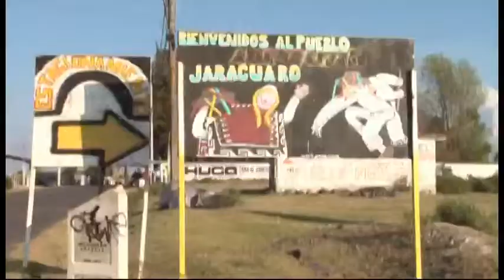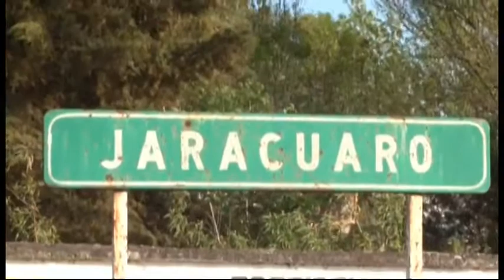LOS PEREGRINOS. DE JARACUARO MICHOACAN.. 2015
LA FIESTA.  ES EN  HONOR  AL  SENOR  DE LA  MISERICORDIA DEL PUEBLO DE JARACUARO..